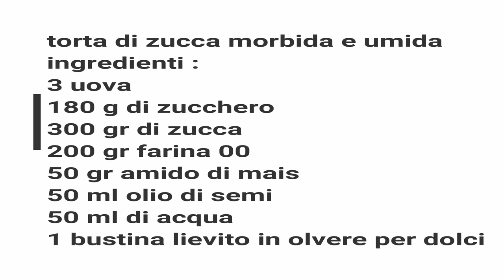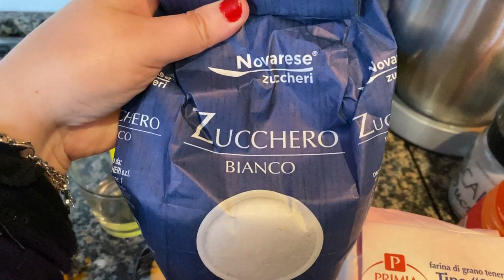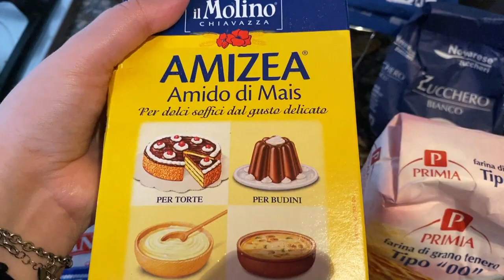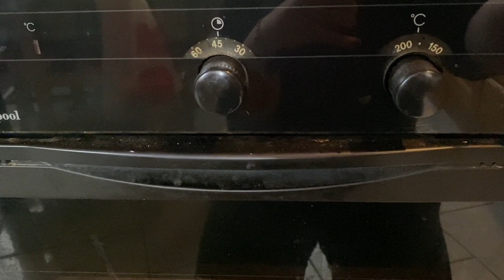torta di zucca morbida e umida fatta in casa